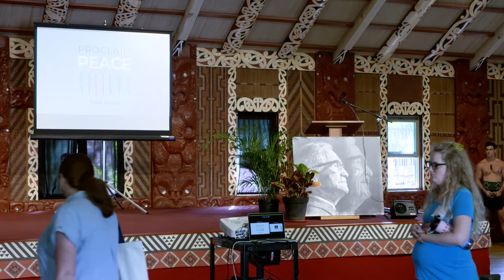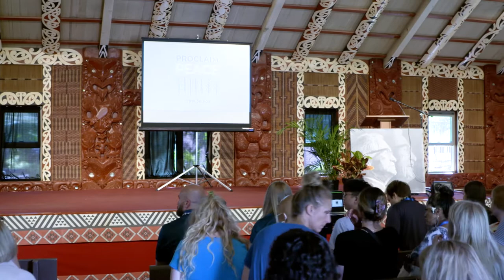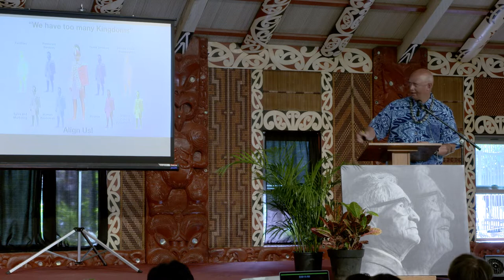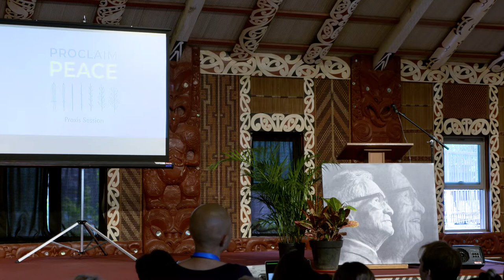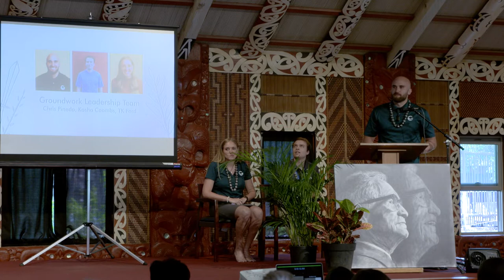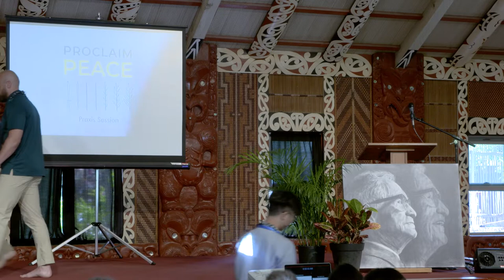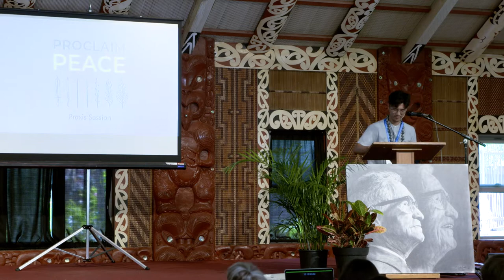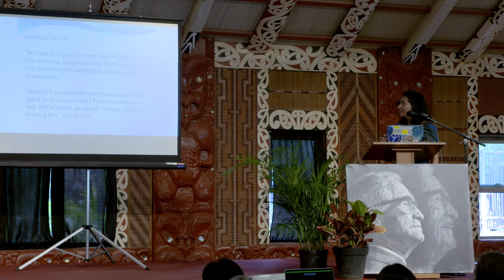Proclaim Peace Conference Session 3: Praxis